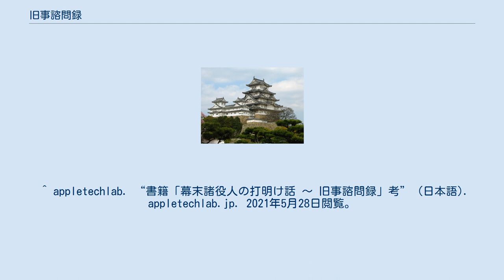旧事諮問録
旧事諮問録（きゅうじしもんろく）は明治20年代に東京帝国大学史談会による江戸幕府時代の実情を江戸幕府の役人達に質疑した記録。
 1890年から1891年にかけて東京帝国大学の学者グループが、政治・経済・法政・外交の各般にわたり、江戸幕府時代の古老たちにたずねた旧事諮問会の内容をまとめたもの。
 江戸幕府消滅から20年ほど経過し、江戸幕府時代の暮らし・文化・風俗・慣習といったものが消滅することを危惧した東京帝国大学の史談会という学者の有志が集まり「旧事諮問会」が発足した。
1890年の秋ころより月1回、その職を旧幕府に奉じ、事務に練達せる耆老を招聘して未だ文書にあらわれざる事実を質問する事となった。
内容は多岐に渡り、役向きの勤めぶりや慣習、風俗以外に奇話もある。
聞き書きではなく座談会形式という珍しい例であり、当時最先端だった速記術によって記録された。
 江戸幕府時代の実際の風俗・慣習を当事者の証言から知る貴重な記録である。
 ^ appletechlab. “書籍「幕末諸役人の打明け話 〜 旧事諮問録」考” (日本語). appletechlab.jp. 2021年5月28日閲覧。
 ^ 岩波文庫」旧事諮問録